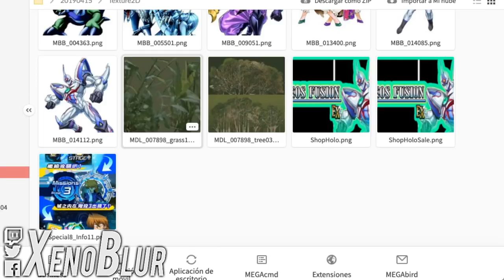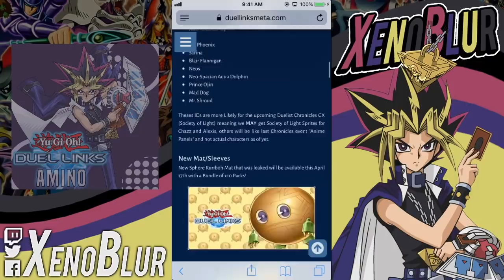FILTRACIONES, Sociedad de la Luz y El Caballero Maestro de Dragones | Yu-Gi-Oh! Duel Links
Les dejo las filtraciones de esta semana, espero sea de su agrado.